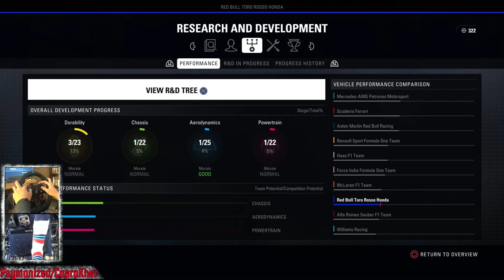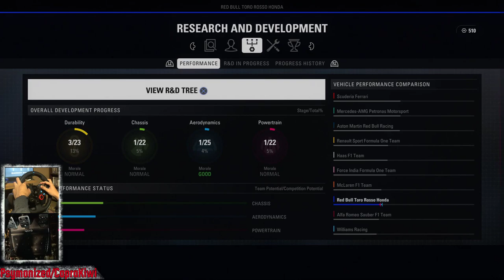F1 2018: Journey to Kiwi victory ROUND 07 Canada 30/06/19